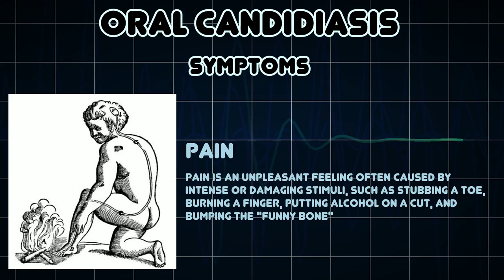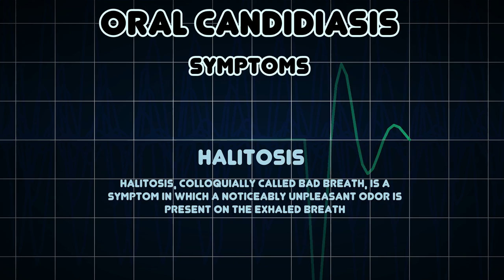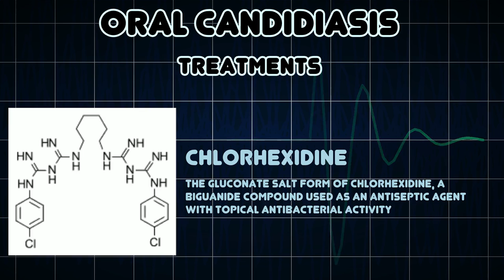Oral candidiasis (Medical Condition)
Symptoms, risk factors and treatments of Oral candidiasis (Medical Condition)

Oral candidiasis is candidiasis that occurs in the mouth